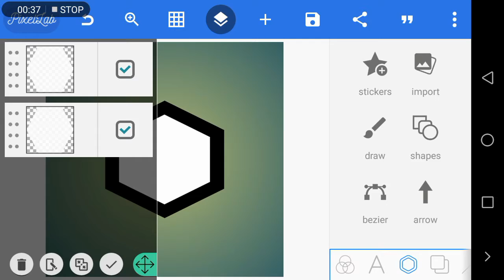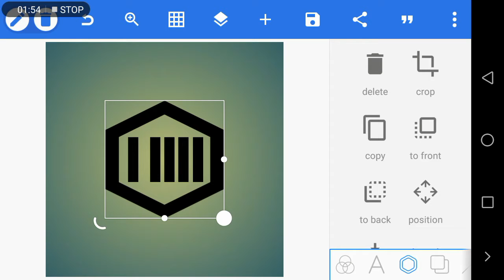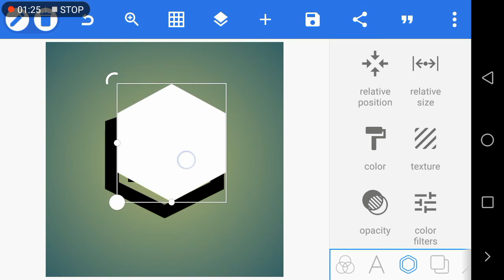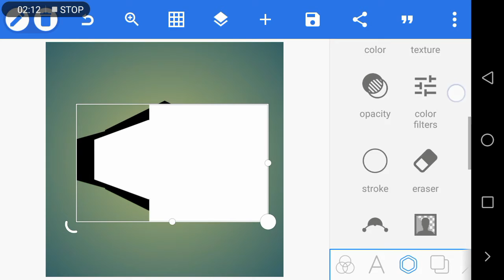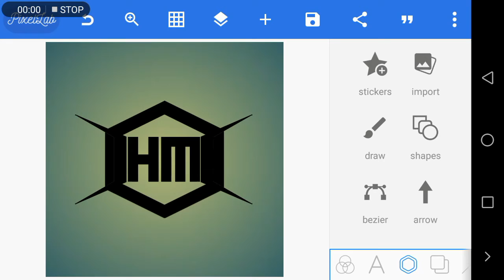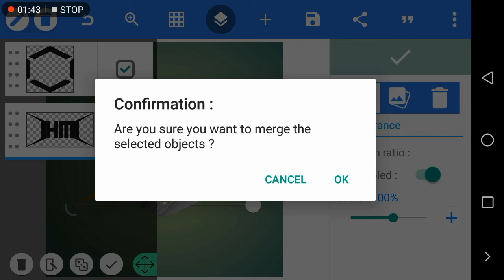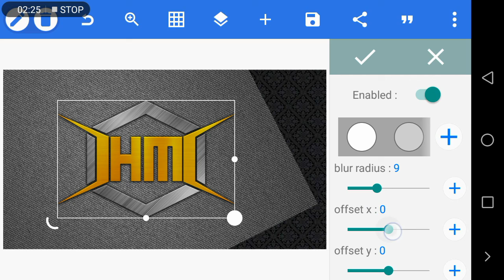HM professional logo design|| pixellab logo designing tutorial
💌Keywords:.

Picsart logo

X

Logo design

Logo maker

gold_logo Pixellab me logo kaisy Banaye,
Pixellab me 3d logo banane ka tariqa,
VANDY DESIGN

Crazy Tips

Abba Mutari

CS Editz

TECH GHOR

PixelLab Tutorial

Pixell ah Editing Tutorial
💌Keywords:.

Picsart logo

X

Logo design

Logo maker